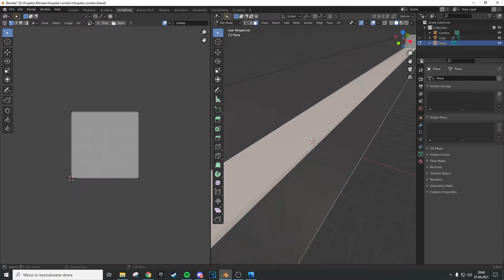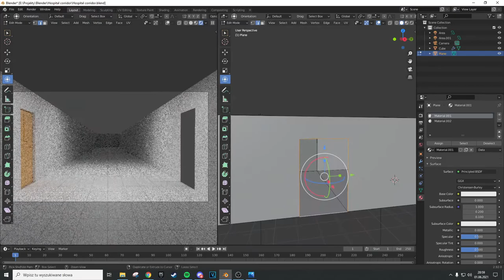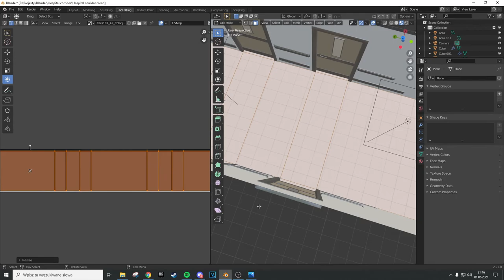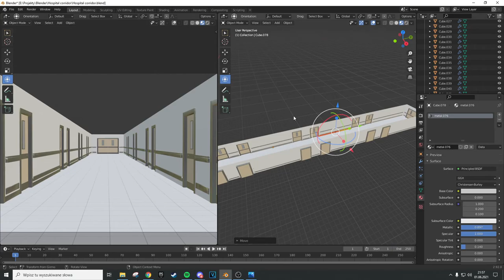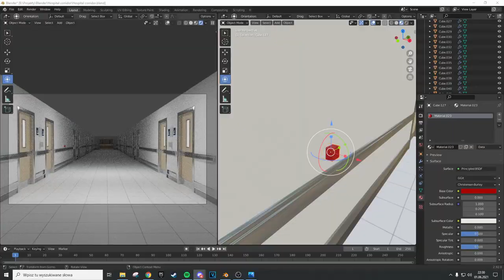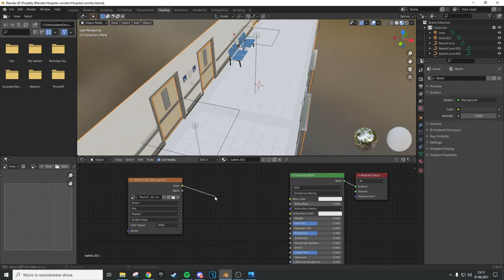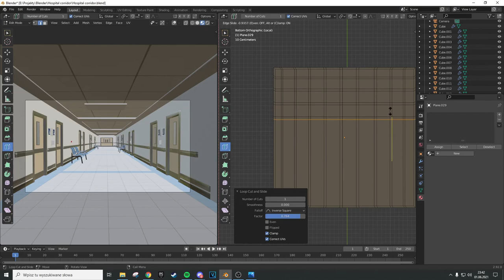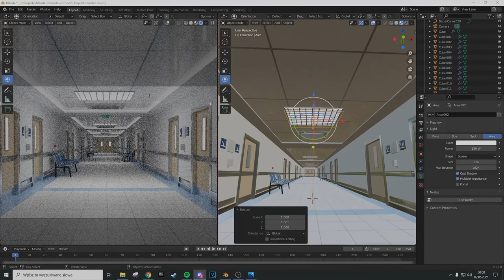Hospital Corridor - Blender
Render made in 3,5h. Also made in render cycle.

Render stworzony w 3,5h. Zrobiony również w renderze cycle.